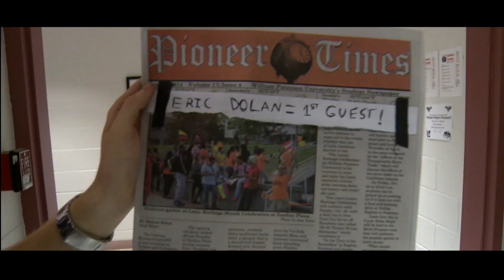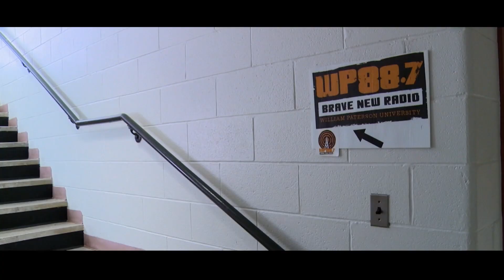Eric Dolan Was Overwhelmed As The First Guest: Late Night Episode 1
Eric Dolan was pretty weirded out when we asked him to be our first guest! Take a look!